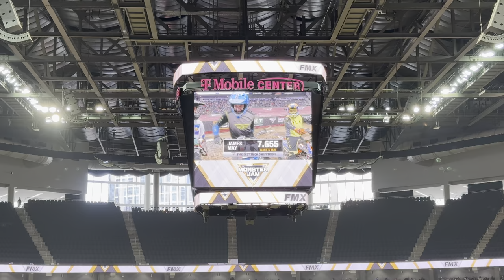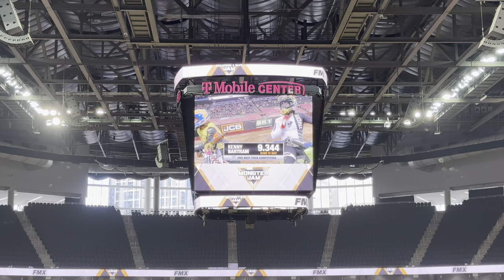Dirt Bike Stunt Show at Monster Jam | Full Dirt Bike Tricks & Stunts | Max, Mav, and Addie's Adventu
Dirt Bike Stunt Show at Monster Jam | Full Dirt Bike Tricks & Stunts | Max, Mav, and Addie's Adventures

Get ready for an action-packed adventure as we bring you the ultimate dirt bike stunt show at Monster Jam! This full show features jaw-dropping dirt bike tricks and stunts that will leave you on the edge of your seat. From high-flying jumps to mind-blowing flips, this event showcases the incredible skill and daring of the world's top dirt bike riders. Join Max, Mav, and Addie as we experience the thrill and excitement of Monster Jam's dirt bike extravaganza!

At Monster Jam, the dirt bike stunt show is a highlight that never fails to amaze. The riders push the limits of what's possible on two wheels, performing gravity-defying tricks that thrill the crowd. In this video, you'll see every heart-stopping moment of the full dirt bike stunt show, captured in stunning detail. Whether you're a long-time fan of dirt bikes or new to the world of extreme sports, this video is sure to impress.

Max, Mav, and Addie are your guides through this incredible event. Max, our fearless 7-year-old, is always eager for adventure and can't wait to see the dirt bikes in action. Mav, our energetic 4-year-old, is fascinated by the speed and agility of the riders. And little Addie, our 3-year-old, is just starting to discover the excitement of Monster Jam. Together, we make the perfect team to share this thrilling experience with you.

In this video, you'll get to see:

The full dirt bike stunt show from start to finish, featuring the best tricks and stunts.
High-flying jumps and flips that showcase the riders' incredible skills.
Close-up footage of the riders as they perform their daring tricks.
The excitement and reactions of Max, Mav, and Addie as they watch the show.
Behind-the-scenes glimpses of Monster Jam, including interviews with the riders.
Our channel, Max, Mav, and Addie's Adventures, is dedicated to family fun and exciting experiences. We love to explore new places, try new activities, and share our adventures with you. From attending Monster Jam events to family trips and everyday fun, we aim to bring joy and excitement to our viewers. This dirt bike stunt show is one of our favorite events because it combines the thrill of extreme sports with the excitement of Monster Jam.

Monster Jam's dirt bike stunt show is a must-see event for fans of all ages. The riders' bravery and skill are on full display as they perform tricks that seem to defy the laws of physics. Watching them soar through the air and land with precision is a sight to behold, and we're thrilled to capture it on camera for you. This full show video is the perfect way to experience the excitement of Monster Jam from the comfort of your home.

We hope you enjoy this video as much as we enjoyed making it. We're always looking for new ideas and suggestions, so feel free to let us know what you'd like to see next. Your support means the world to us, and we can't wait to share more exciting content with you.

Thank you for joining us on this amazing journey. Get ready for the ultimate dirt bike stunt show at Monster Jam with Max, Mav, and Addie's Adventures!